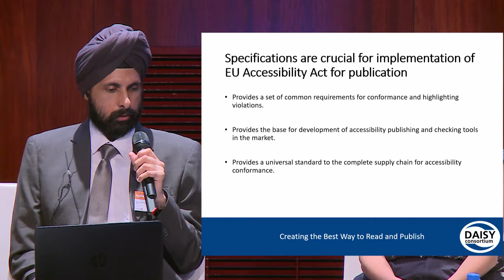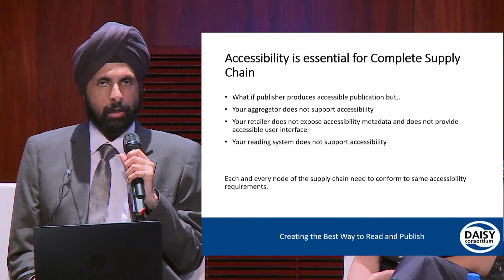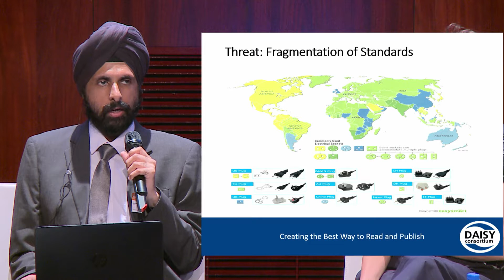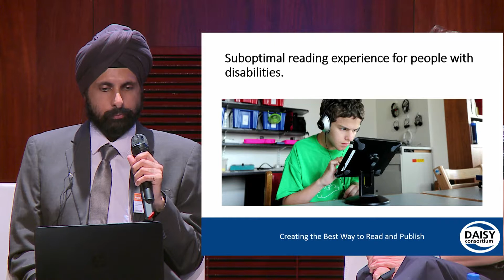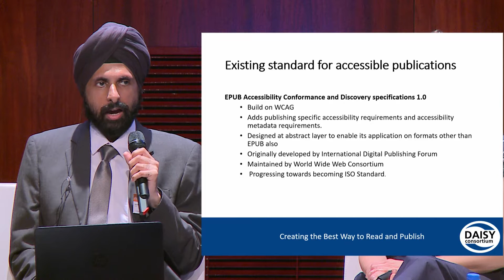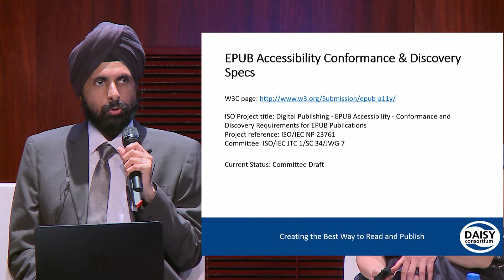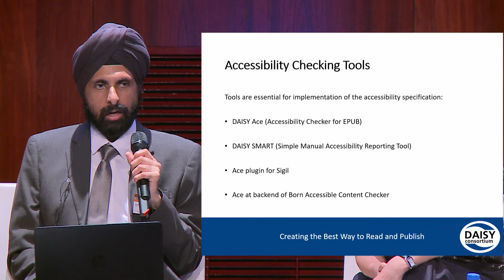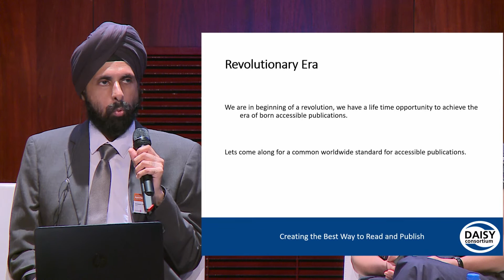DPUB SUMMIT 2019 - 25 - Global specifications for accessible publications....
Global specifications for accessible publications – Essential for implementation of EU Accessibility Act

Avneesh Singh, Chief Operating Officer, DAISY Consortium

DPUB Summit 2019
25 & 26 June 2019, Paris - France

Organized by EDRLAB / With the support of W3C